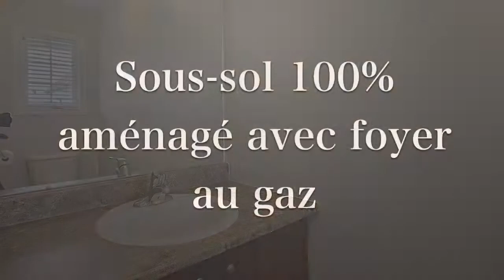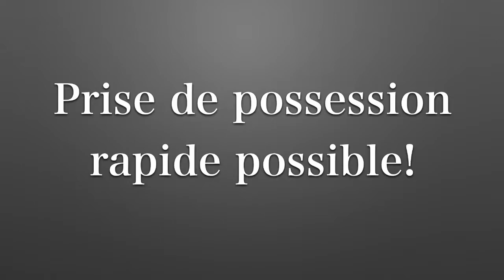Le 623 A-Gibeault à Gatineau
Immo-Match, bien plus qu’un site d’annonces immobilières.
Et si votre propriété trouvait l’âme sœur?